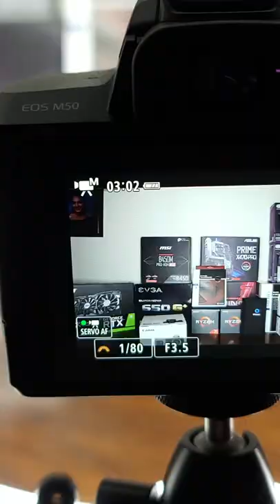Canon M50 my first Camera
I present to you my first camera...the Canon M50!  My first big boy camera!  Great for YouTube vids at 1080p with baller auto-focus.  A great starter camera!

Oh yeah...Cash Machine is the name of the beat playing!  BOOM!

Link to TubeBuddy free Software for YouTube that will help you with your YouTube channel tags, and get more views, MUST HAVE for any YouTuber trying to grow their channel

They do not cost you anything extra.
MY CPU Coolers

Hyper 212 Black Edition
Hyper 212 RGB Black Edition
Noctua NH-D15 Cooler (Brown)
Noctua NH-D15 Cooler (black)
My Mid-Tower Cases

NZXT H510 Mid Tower
Corsair 4000D airflow
Motherboards

MSI Performace Gaming X470
MSI Gaming Plus Max B450
ASRock B450M Steel Legend
Gigabyte B550M
ASUS TUF Gaming X570 Plus
Ryzen CPU's

Ryzen 5 1600af
All Ryzen CPU's
Boot Hard Drives

Samsung 970 EVO 1TB NVMe
Western Digital 500GB NVMe
Samsung 980 PRO 500GB NVMe
Hard Drives

Seagate BarraCuda 2TB
Seagate BarraCuda 6TB
Fans

Noctua NF-A12x25 Premium Quiet Fan (120mm, Brown)
Noctua NF-A15 PWM Quiet Fan, 4-Pin (140mm, Brown)
upHere Long Life 120mm 3pack
RAM

Corsair Vengeance LPX 16GB (2x8GB) DDR4 3600
Corsair Vengeance LPX 16GB (2x8GB) DDR4 3200

EVGA 650 watt gold Fully Modular
Corsair 550 Watt, 80+ Bronze, Fixed Cable Power Supply

Canon M50
Samsung USB-C to 3.5mm Headphone Jack Adapter
Neewer Ring Light Kit:18"/48cm
Samsung Electronics Galaxy Note 20 Ultra 5G
GoPro HERO8 Black
Professional Grade Lavalier Lapel Microphone